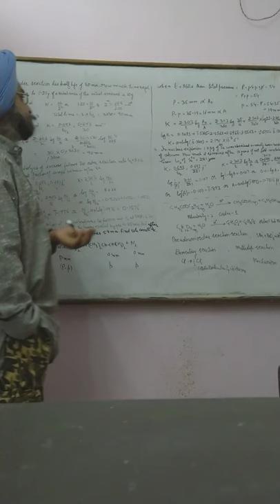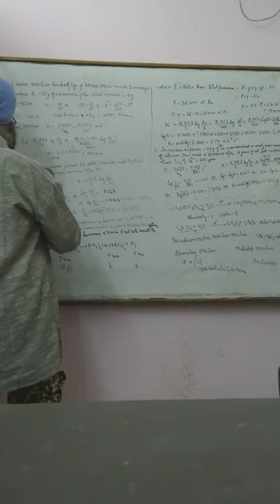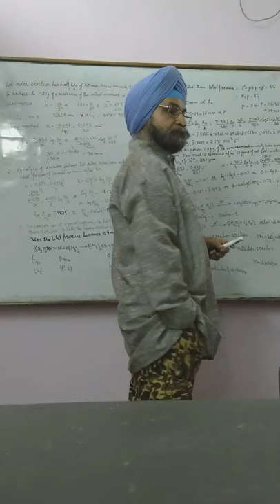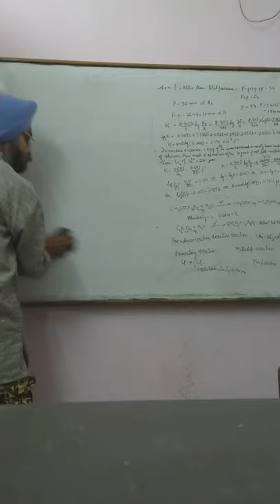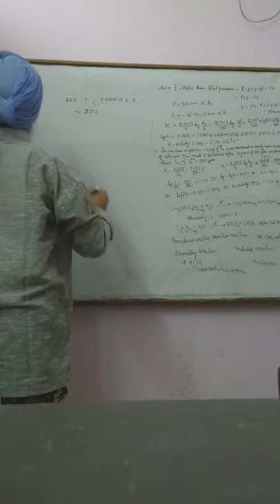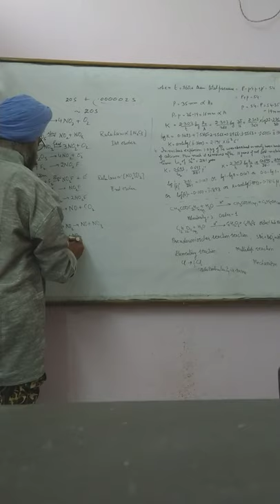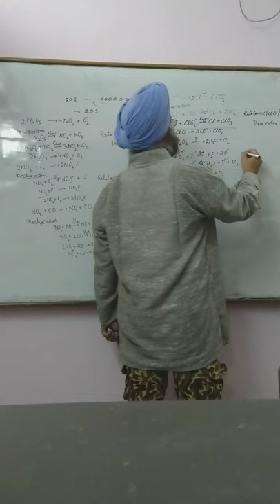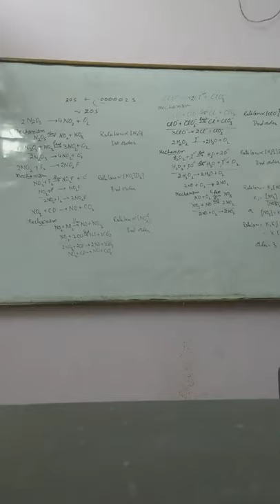Class 12, chemical kinetics lecture-5